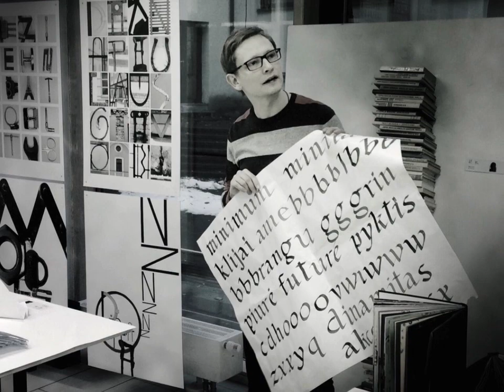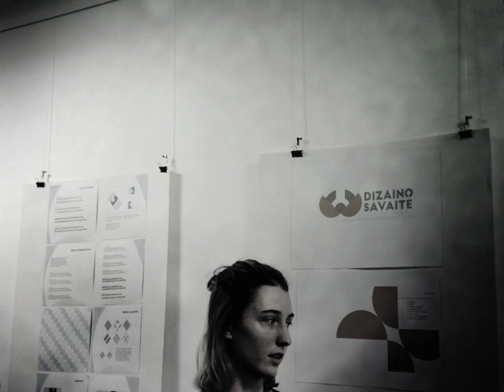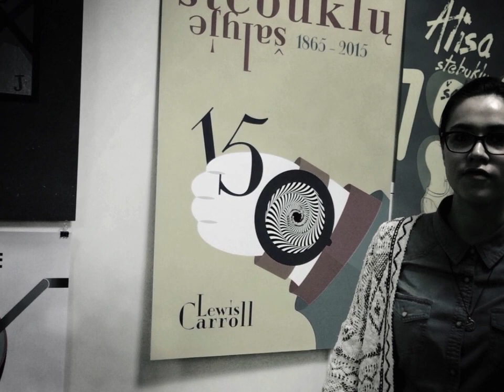For Your Eyes Only: apžiūros (1-2-3 k.)